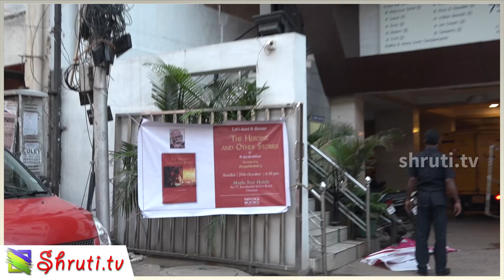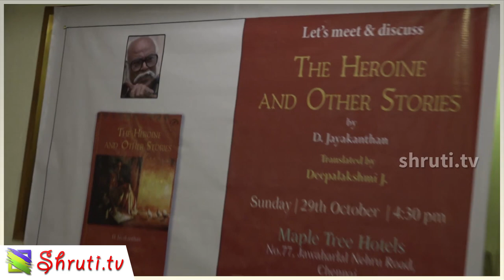The Heroine and Other Stories | D.Jayakanthan | Deepalakshmi J.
The Heroine and Other Stories by D.Jayakanthan
Translated by Deepalakshmi J.
with a forword by Ambai

Dr. Rk Rudhran,
Dr. K S Subramanian
Bhaskar Sakthi
Kavitha Muralidharan
Hannah Dhanaraj
Ravi Meduri